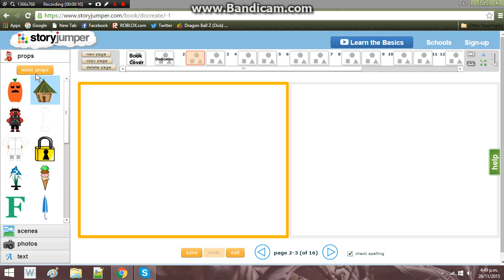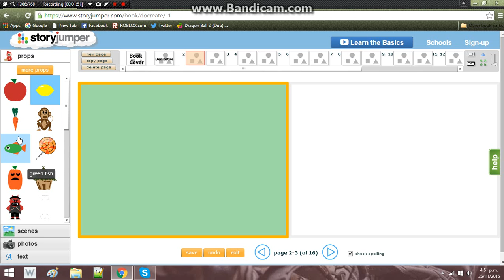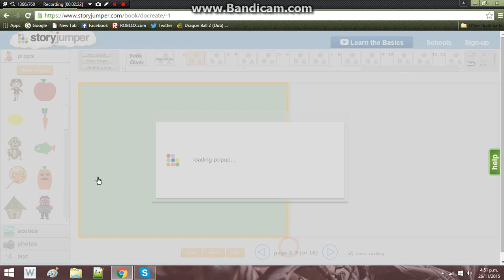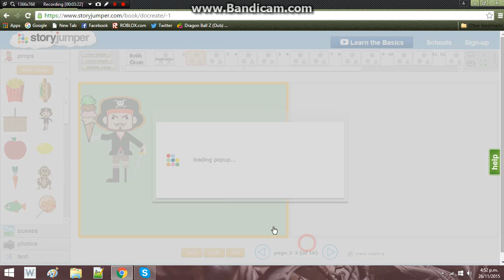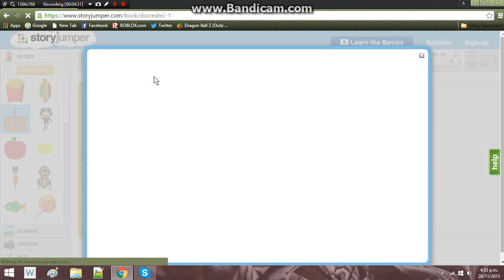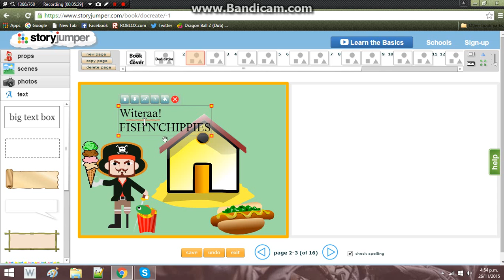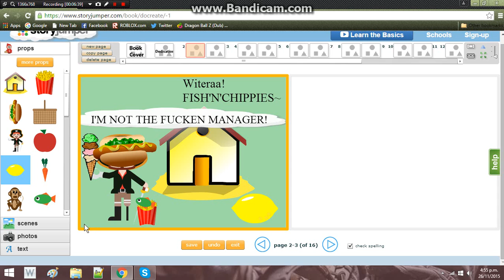FISH AND CHIPS!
I'M ROBBIN CLARKE AND IA UTUBER!
MADE IN DUB-T!